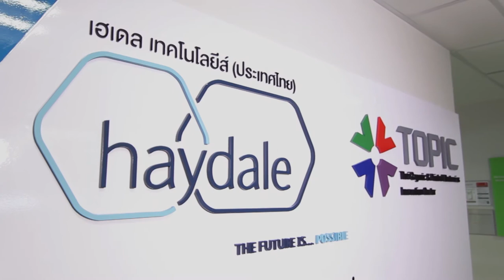พลังวิทย์ คิดเพื่อคนไทย ตอน กราฟีนพร้อมผสม เพื่ออุตสาหกรรม 4.0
บริษัทเฮเดล เทคโนโลยีส์ (ประเทศไทย) พัฒนา “กราฟีนพร้อมผสม” ที่สะดวกต่อการนำไปประยุกต์ใช้งานในแวดวง อุตสาหกรรม เพื่อเปลี่ยนวัสดุทั่วไป ให้กลายเป็นวัสดุที่มีคุณสมบัติพิเศษมากขึ้น เช่น นำกราฟีนพร้อมผสมไปผสมกับสารพลาสติกชีวภาพ ทำให้เกิดการนำไฟฟ้าขึ้นในเนื้อของพลาสติกชีวภาพ สามารถนำมาพัฒนาเป็นหมึกพิมพ์นำไฟฟ้า 3 มิติ ซึ่งมีมูลค่าสูงกว่าหมึก 3 มิติทั่วไป 10-20 เท่า

นอกจากนี้ ยังนำไปผสมในน้ำยางพารา เพื่อเพิ่มความแข็งแรง มีการนำความร้อนและไฟฟ้าได้ดี เหมาะสำหรับการทำอุปกรณ์ทางการแพทย์ นำไปใช้เป็นองค์ประกอบหนึ่งของตัวเก็บประจุอย่างยิ่งยวด และสามารถนำไปผสมในเรซินหรืออีพอกซีเพื่อใช้ในงาน อุตสาหกรรมสีเคลือบ โครงผิวรถยนต์ เปลือกหุ้มโดรน อุปกรณ์กีฬา ยางล้อจักรยาน หรือวัสดุสวมใส่ต่างๆ ได้อีกด้วย

“กราฟีนพร้อมผสม” มีหลายรูปแบบให้เลือกใช้งาน ถือเป็นทางเลือกใหม่ในการพัฒนางานวิจัย และช่วยเพิ่มมูลค่าให้กับอุตสาหกรรมไทยไปสู่ อุตสาหกรรม 4.0